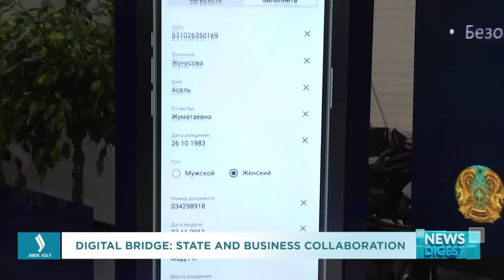Digital Bridge: State and business collaboration. Jibek Joly TV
“Kaspi, Halyk, BI Group and other companies provide access to public services through their platforms”. This is what the Head of State Kassym-Jomart Tokayev stated at the forum today after being introduced to the innovations of major domestic fintech and construction companies. He noted that public services in the country are currently provided not only through e-portals. A constructive interaction with private sector in Kazakhstan was established, he added.
“We have created all the necessary conditions and facilities for our clients, starting from a choice of housing, a conclusion of an equity participation agreement, an automatic registration of this agreement in the KAZREGISTER, as well as a purchase and sale agreement. The whole service is convenient for the clients,” BI Development CEO Amangeldy Omarov said.
The unique digital platform BIG App helps Kazakh citizens to buy property online and make transactions without leaving home. They thereby can save their time and money. At present, more than 100,000 users are registered in the system.
“Clients used to spend three days for registration, and now it takes only three hours. The point is that our clients save money. If earlier notarial services used to charge 70,000 or 80,000 tenge for an apartment and a parking lot, now this service costs only 4,800 tenge and it is performed in two or three hours,” Omarov added.
The introduction of blockchain technology into a sales process helped to reduce the load on Public Service Centers five times. The company is confident that this digital product is an example of successful interaction between the state and business, where the main goal is to make the lives of Kazakh citizens easier.